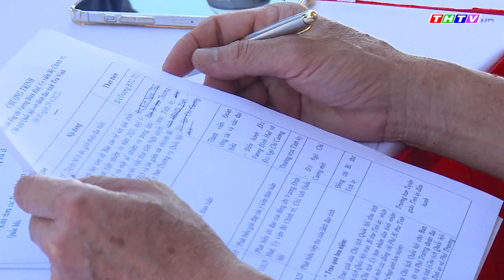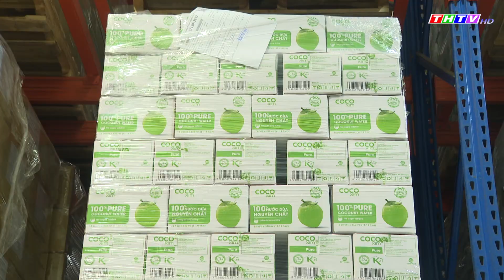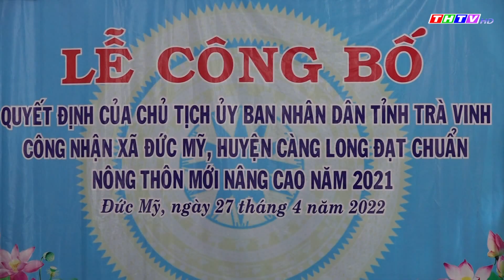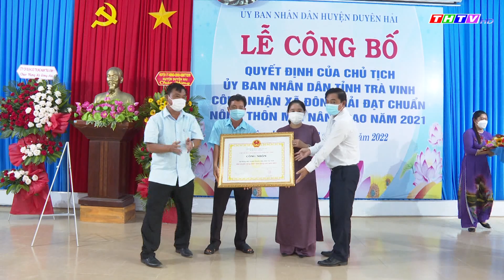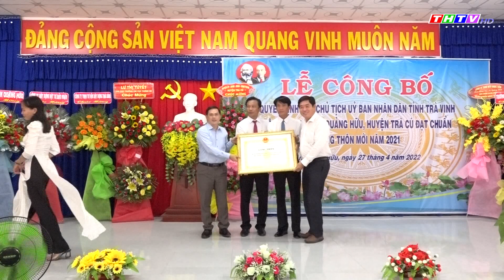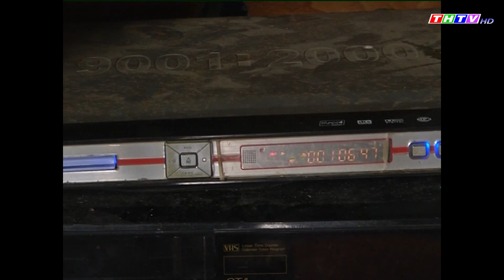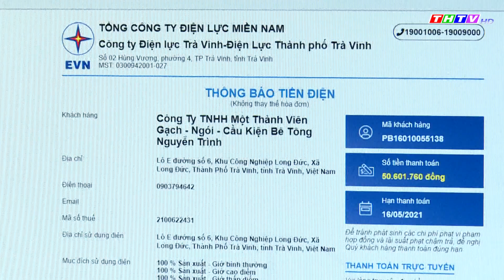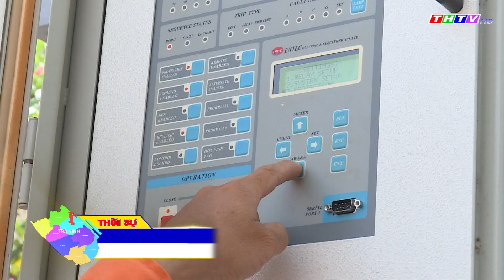Thời sự Thứ Năm, ngày 28/4/2022 | Đài Truyền hình Trà Vinh | THTV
Bí thư Tỉnh ủy Ngô Chí Cường và Phó Bí thư Tỉnh ủy Kim Ngọc Thái kiểm tra công tác chuẩn bị cho đêm Lễ kỉ niệm 30 năm tái lập tỉnh Trà Vinh tại Quảng trường Trung tâm hội nghị.
Ông Trần Quốc Tuấn - Trưởng Ban Tuyên giáo Tỉnh ủy thăm, tặng quà cho gia đình chính sách nhân dip kỉ niệm 47 năm Ngày miền Nam hoàn toàn giải phóng, thống nhất đất nước (30/4/1975-30/4/2022) và 30 năm tái lập tỉnh Trà Vinh (5/1992-5/2022).
Nhiều địa phương trong tỉnh Công bố Quyết định xã đạt chuẩn nông thôn mới; xã đạt chuẩn nông thôn mới nâng cao